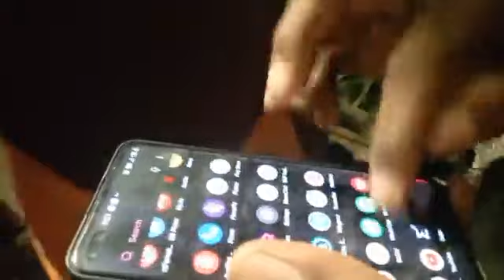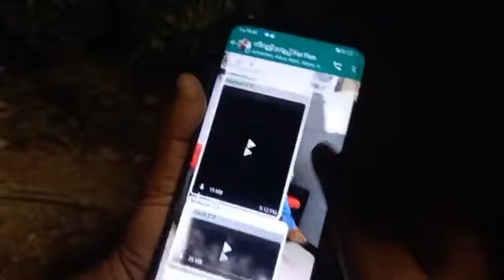lorry accident adimali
ഇടുക്കി അടിമാലി വാളറ വെള്ളച്ചാട്ടത്തിന് സമീപം ടിപ്പർ ലോറി കൊക്കയിലേക്ക് മറിഞ്ഞ് രണ്ട് പേർ‌ മരിച്ചു. കൊച്ചി – ധനുഷ്കോടി ദേശീയ പാതയിൽ വാളറ കുത്തിനും ചീയപ്പാറക്കും ഇടയിലാണ് ലോറി നിയന്ത്രണം വിട്ട് കൊക്കയിലേക്ക് പതിച്ചത്. അടിമാലിയിൽ നിന്നും കോതമംഗലത്തേക്ക് വരിയായിരുന്ന ലോറിയാണ് 300 അടി താഴ്ചയുള്ള കൊക്കയിലേക്ക് പതിച്ചത്. നേര്യമംഗലം തലക്കോട് സ്വദേശി സ്വദേശികളായ സിജു, സന്തോഷ് എന്നിവരാണ് മരിച്ചത്.